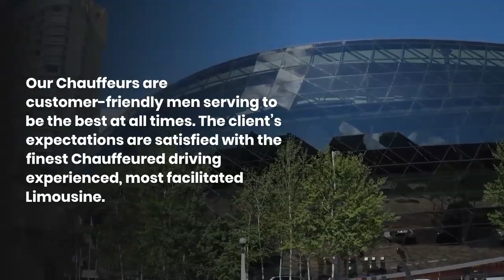Ottawa Limo Service - Book Online - Canada Limo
Ottawa Limo Service – Ride confidently with Professional driver in Sanitized Premium Limo for Toronto Airport Transfer – Business Trips – Special Events